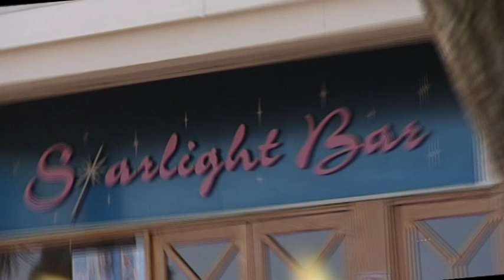Beverley Holidays Entertainment Team 2015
Check out this short film which gives you a taster of just some of the fantastic family entertainment we offer here at Beverley Holidays, both in our Starlight Cabaret Bar and Oceans Bar...